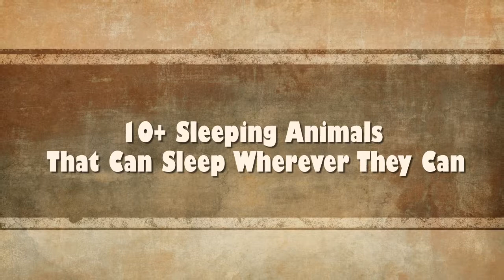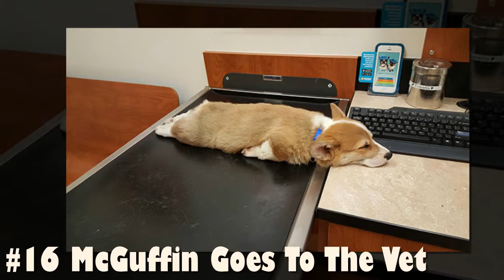Funny News: 10+ Sleeping Animals That Can Sleep Wherever They Can